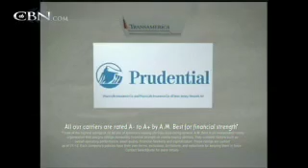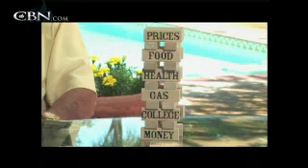Stakelbeck on Terror: From the Annual CUFI Summit - CBN.com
CBN News Terrorism Analyst Erick Stakelbeck attended the Christians Untied for Israel Summit in Washington and spoke with Pastor John Hagee and others about strengthening the U.S.-Israel relationship... The Christian Broadcasting Network CBN